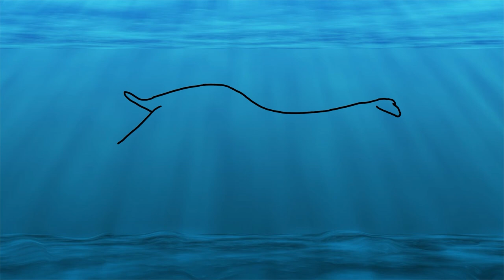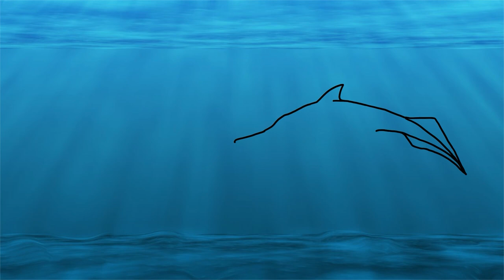Dinosaurs | 35 minutes Compilation | English Words for Toddlers | Kidsdraw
Today, we will look for 4 different kinds of dinosaurs !
Let's learn dinosaurs with various fun videos for 35 min.